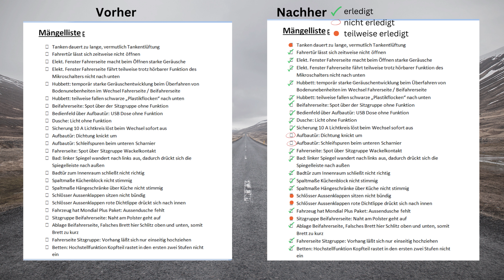Abstellung Garantiemängel am Wohnmobil Euramobil Integra Line 720 EF im Werk in Sprendlingen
In diesem Video seht ihr, welche Garantiemängel an unserem Wohnmobil Euramobil Integra Line im Werk abgestellt wurden, ob alle abgestellt wurden, und ob ich zufrieden bin. Gleichzeitig gibt es einen kurzen Schwenk über den Stellplatz beim Euramobilwerk, ebenso einen kurzen Blick ins Reisemobilforum von Euramobil. Viel Spaß mit dem Video.

Wohnmobil:
Interieur:
USB Leuchten
USB Tischleuchte
Schutzfolie für den Tisch
Kochen:
Ballarini Topfset
Gas für Aussen-Kocher
Cadac Carri Chef Grill
Technik:
Verlängerung SolarTasche
Victron MPPT Regler 100/50
Victron MPPT Regler 75/15
Bluetooth Thermometer
Kondenswasserablauf Heizung
AdBlue Verschluß-Sicherung
USB Anschluss mit Messgerät
Toilettenzusatz Solbio
Radhalter Heckgarage
Verlängerung SolarTasche
Warnleuchte KFZ über 3,5to
Nutenstein Schiene Heckgarage
Ringösen Schiene Heckgarage
Sika-Flex Kleber
E-Scooter (Beiboot)
Trichterset zum Befüllen

Videoproduktion:
Sony ZV-E10
Tokina Zoom
DJI Osmo Action
Halter ActionCam

TRANSPARENZ:
Alle im Video gezeigten oder genannten Produkte wurden von mir persönlich zu dem regulären Preis erworben. Die Informationen, Hinweise, Tipps und Bewertungen beruhen auf meiner persönlichen Einschätzung und Erfahrung. Für die Richtigkeit übernehme ich keinerlei Garantie oder Haftung.